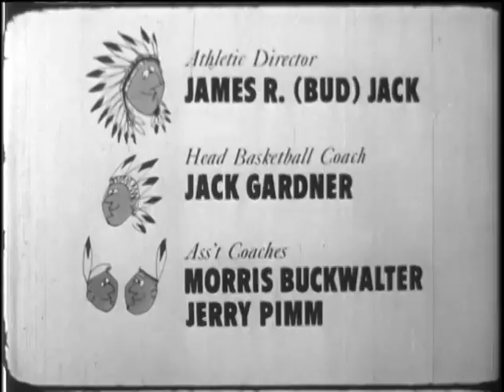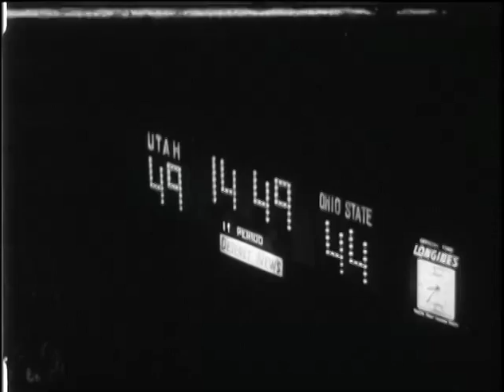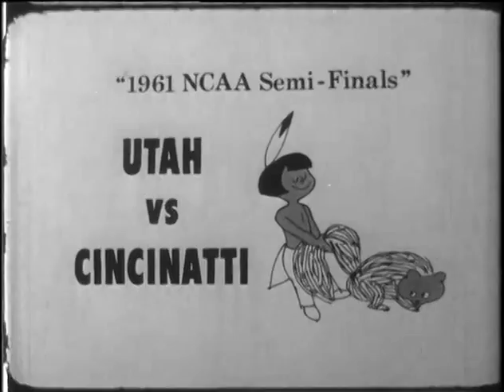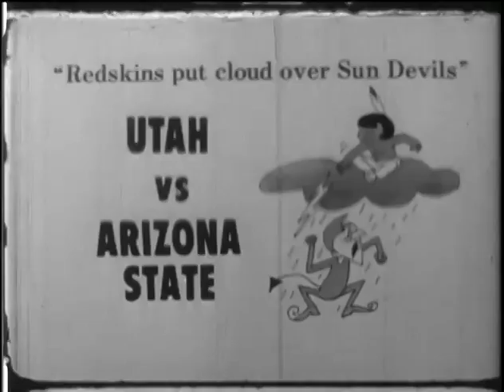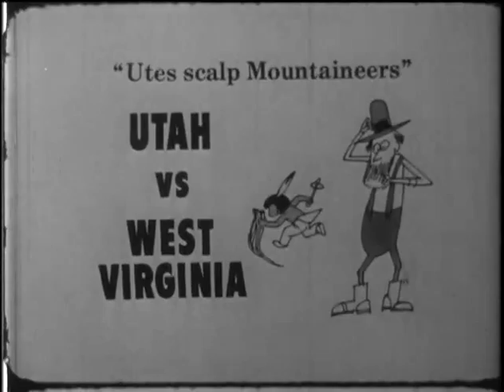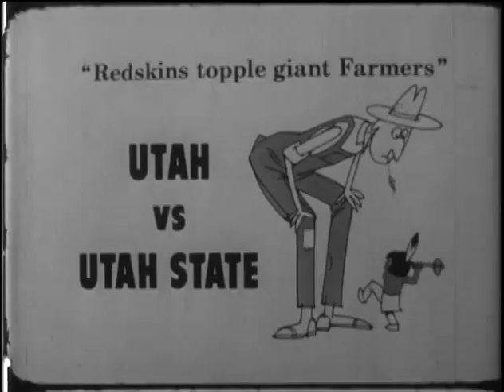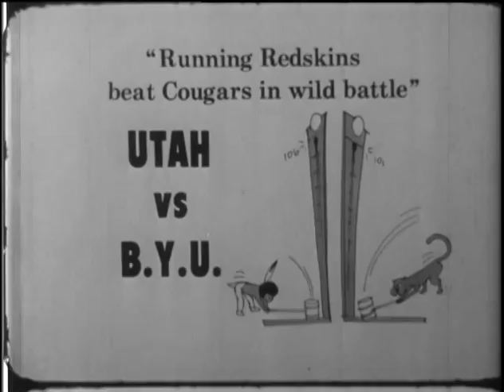University of Utah Basketball Highlights 1961-1962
University of Utah, Multimedia Archives Collection
Highlights from the University of Utah basketball season 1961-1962 featuring All Star and Utah All Century Team member Billy McGill (silent).  Highlights from the February 24, 1962 Utah/BYU game in which McGill scored 60 points begin at 23:43.  The film ends with an awards ceremony for the team in which McGill's #12 jersey is retired (26:46).  This film was shot and edited by Utah Cine Arts Club member Richard Thiriot.  Material is protected by copyright